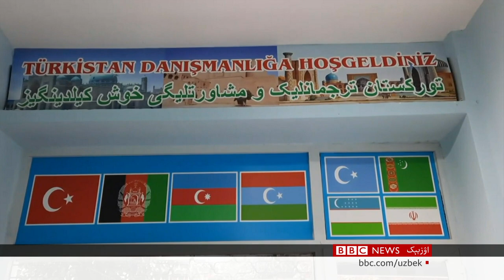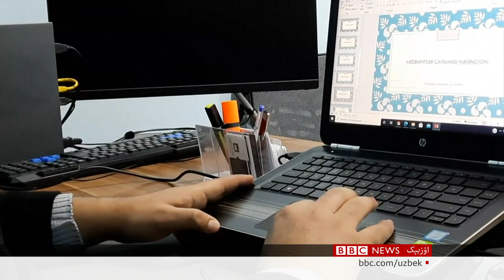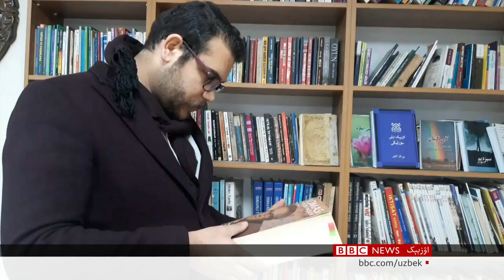افغانستان کېله‌جگیگه عاید ملاحظه‌لر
افغان یاشلری، افغانستان بوگونی و کېله‌جگی حقیده آرزو و اۉیلر
افغانستان یاشلری اوزاق ییللیک اوروشلر منظره‌سیده وایه‌گه یېتیشماقده. کیملردیر مملکت ایچکریسیده، باشقه‌لر خارج ده فعالیت قیله‌دی. اوشبو اولاد بوگونگی و اېرتنگی افغانستاننی قنده‌ی کۉره‌ دی؟ بیز عینِ باره‌ ده قطار افغان یاشلری نینگ فکرلری بیلن قیزیقدیک و مملکت جمهوررئیسی بۉلیب قالسنگیز، نیمه‌لر قیلگن بۉلردینگیز دېب سۉره دیک.
بوگون نینگ یاشلر تورکومیده استانبول دن حمیدولله اینانچ

بو کبی موضوعلرنی آرزو تلویزیونی آرقه لی بی بی سی اۉزبېک - اوزبیک تلویزیون کۉرستوویده آقشام
 ساعت۶ ده